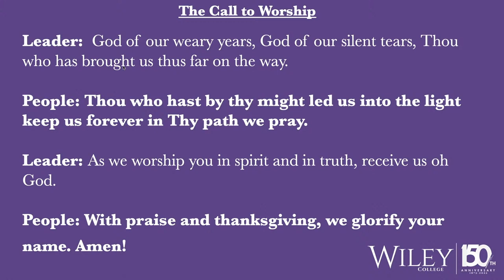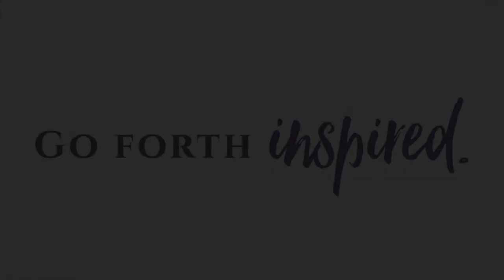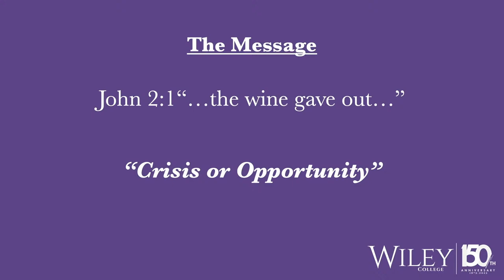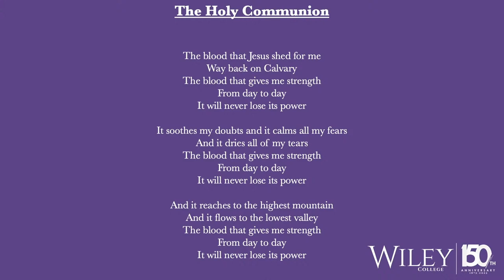Wiley College - Chapel Tuesday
Come join us for Chapel Tuesday!